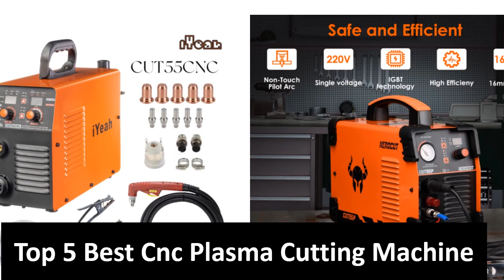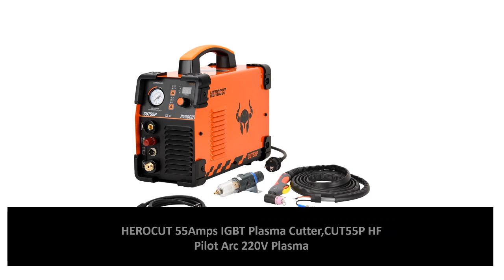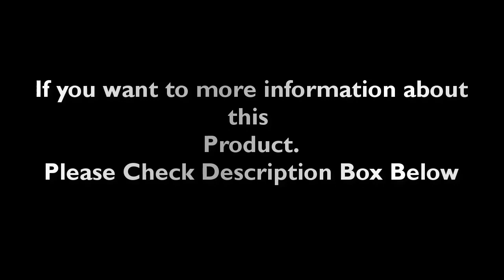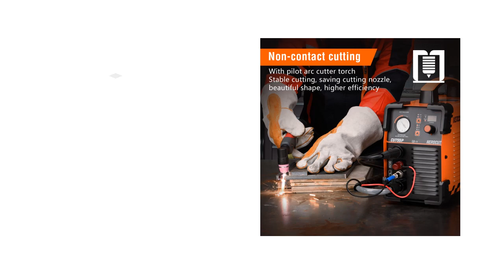Top 5 Best Cnc Plasma Cutting Machine Review 2023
1. KEMAO CUT-120M 120A CNC Plasma Cutting Machine kit Fine Plasma Cutting Torch

2. Air Plasma Cutting Machine LGK CUT Household Portable Electric Welding Machine

3. LGK40 CNC Industrial Grade Plasma Cutting Machine Electric With Built-in External

4. CNC Non-HF Pilot Arc CUT80 CNC Plasma Cutter iYeah 220V/380V 80A IGBT Cutting Machine

5. CNC Plasma Cutter HC8000, 380V Non-HF Pilot Arc IGBT Plasma Cutting Machine